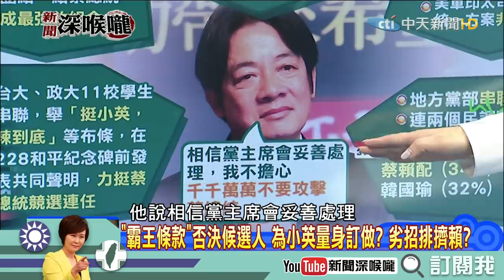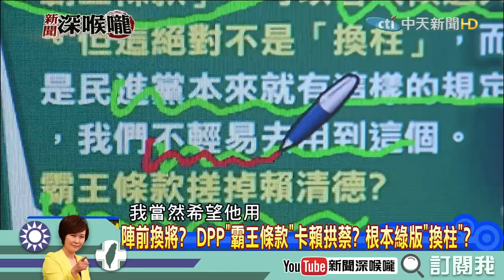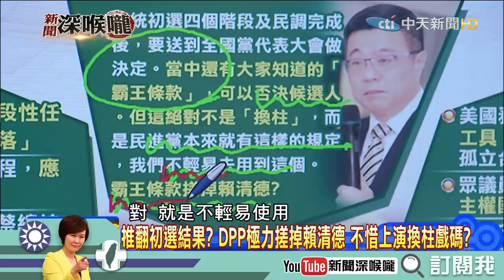《新聞深喉嚨》精彩片段 霸王條款卡賴拱蔡？活生生綠版「換柱」？